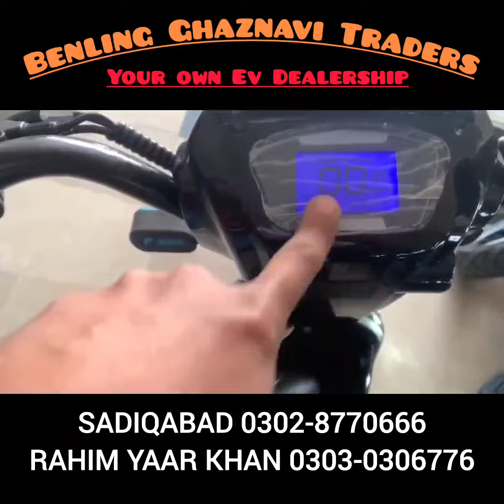Electric Cycle classic | Benling Ghaznavi Traders Rahim Yaar Khan | 03030306776